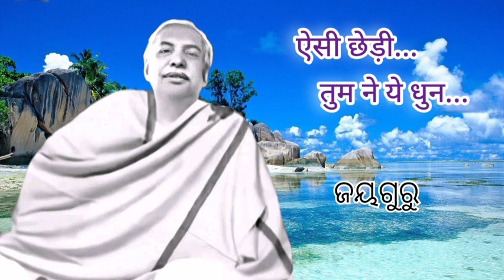With Lyrics || Thakur ji pyare.....|| By- Sj. Debendra kar || Radio Artist, odisha (Roulkela)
Thakur ji pyare. || By- Sj. Debendra kar || Radio Artist, odisha (Roulkela)

To follow me in this link as:-

/madhabranjan.mahapatra

MY PURUSHOTTAM
Thakur ji pyare song

                             JAYGURU